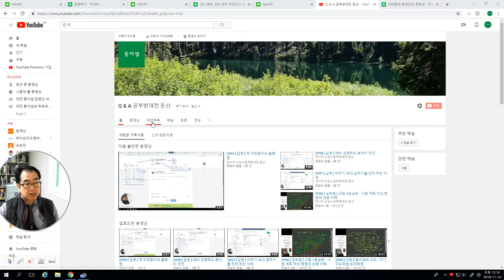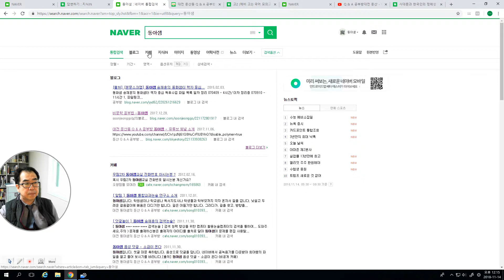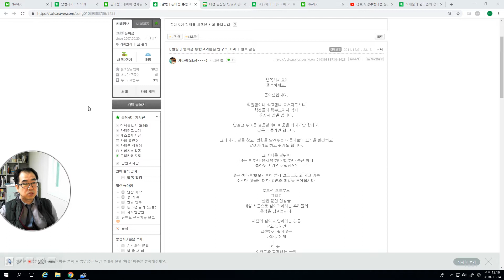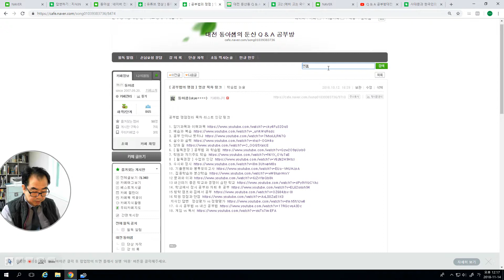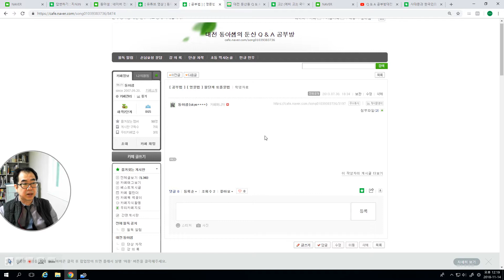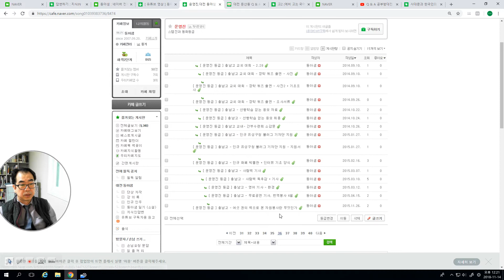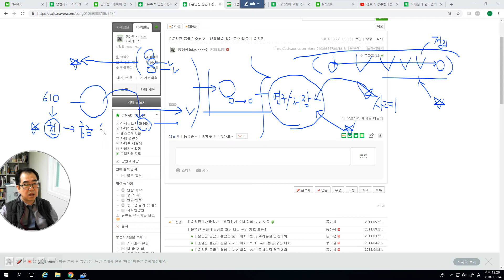[ 3천회 기념영상 ] 네이버 동아샘 카페 활용법 소개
누군가를 가르치시는 분들에게 도움이 되었으면 합니다. 제한적으로만 카페를 개방하니 인연이 되시는 분들은 찾아오시면 편하게 이용하시기를 권합니다.